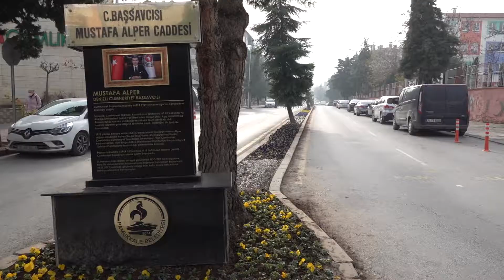PAMUKKALE BELEDİYESİ İLÇEYİ KIŞ ÇİÇEKLERİYLE SÜSLÜYOR